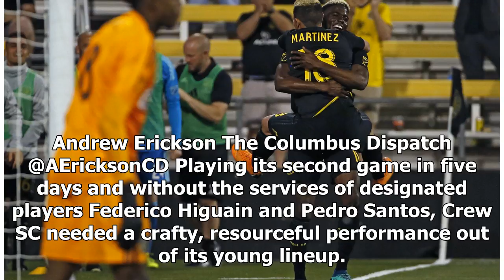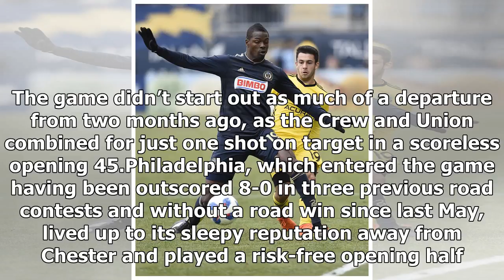Breaking News | Crew 1, Union 0 | Gyasi Zardes provides winning goal, extends Crew's unbeaten strea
Breaking News | Crew 1, Union 0 | Gyasi Zardes provides winning goal, extends Crew's unbeaten streak to four games

Andrew Erickson The Columbus Dispatch @AEricksonCD Playing its second game in five days and without the services of designated players Federico Higuain and Pedro Santos, Crew SC needed a crafty, resourceful performance out of its young lineup. Given three opportunities to score in the 53rd minute Wednesday night, the Crew converted the one from short-range it needed to secure a 1-0 win over the Philadelphia Union in front of 7,683 at Mapfre Stadium. The win improved the Crew to 4-1-1 at home thi...